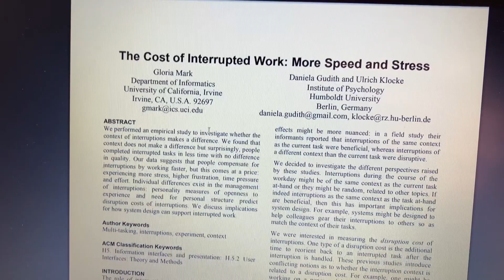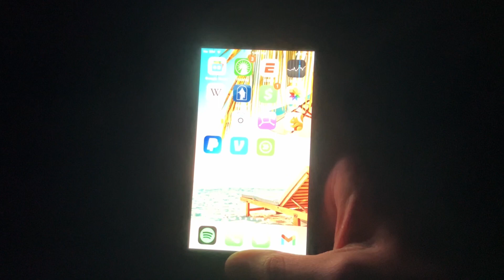Why you should ditch the smartwatch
Smartwatches have taken over the watch industry, but a lot of people are unaware of how great normal watches still are.